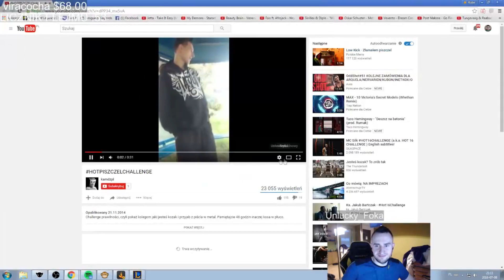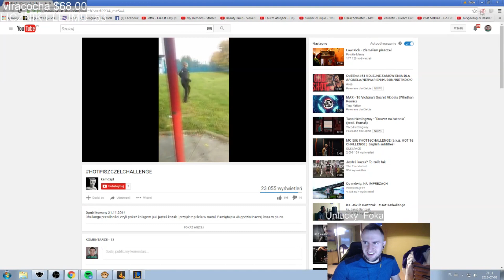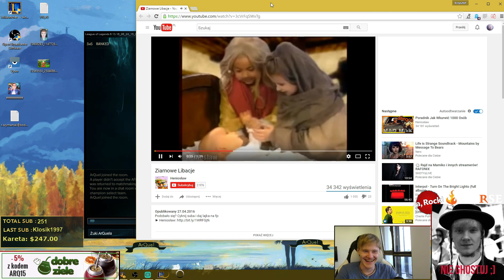KOMPILACJA SHOTÓW #8 - ARQUEL, OVERPOW, NERVARIEN, KUBON